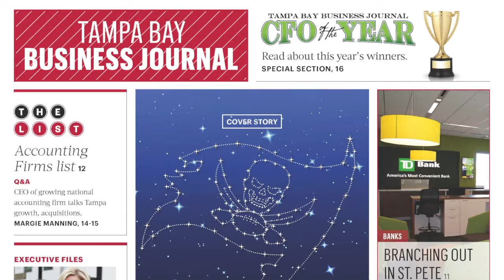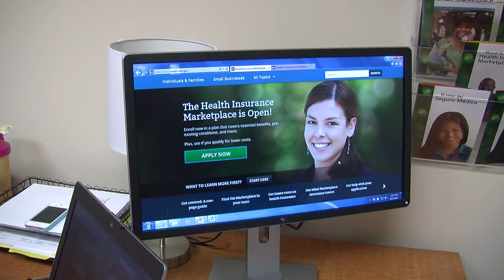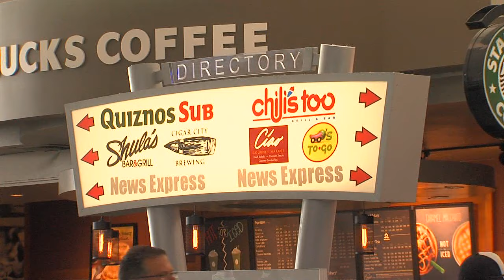Tampa Bay Business Journal: February 19, 2016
In this week's Tampa Bay Business Journal segment, editor Alexis Muellner discusses why over a dozen Bonefish Grills are closing, the positive health news for Tampa, and the impact the completion of TIA's first expansion project will mean for the airport.